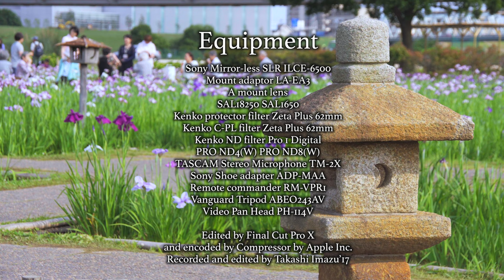下町の菖蒲園 小岩菖蒲園 Iris garden in the suburbs Koiwa iris garden α6500 4K S-log2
小岩菖蒲園を一年ぶりに訪れました。
まだ花が少ないようで昨年より本格的な開花がやや遅れているように感じます。
昨年は二、三日早く行ったと思いますがもっと咲いていたと思います。
1216NORIさんというYouTubeで知り合ったユーザーの方と良くやり取りしましたが、その方が生前よく訪れていた菖蒲園です。
僕も江戸川のすぐ向こうが彼の住んでいた市川で月に数度そこに筋力トレーニングのために訪れていたという事があり、不思議なご縁を感じて、市川の真間山 弘法寺と合わせて（伏姫桜で有名な）なるたけ花の季節に訪れようとはしています。
昨年も似たようなことを言いましたがこの作品は彼との思い出に捧げます。彼が動画で辿った場所をやがて僕も訪ねて歩こうと思っています。
近所の老人介護施設の方たちが大勢訪れておられたのに遠慮してあまり思い切った撮影はしませんでした、また花がまだ少ないのと味のある良い庭園ですが狭いところなのとで、これだと思う構図を探し当てるのが割りと難しいところではあります。
1216NORIさんはさすがほとんど勝手知ったる近所の菖蒲園と有って実に見事な作例をあげておられました。
僕はまだまだと思い知らされましたが、こういう場所のほうがカメラの腕を磨くにはむしろ良いと経験上思います。
小岩菖蒲園祭りがやや例年に比べると地味なのが気になりましたが、やはり楽しかったです。

I visited Koiwa iris garden to shoot flowers of iris this year as well.
From next week, we will have rainy season called Tsuyu 梅雨
and we will have hardship for shooting videos and photographs
outdoor.
This garden is not fully covered with flowers of iris yet but those
were impressive for me.
This place reminds me of the memories of 1216NORI, one of my friends whom I met on YouTube service.
He was a citizen of Ichikawa city where stretches in the other side of Edogawa river and had visited this garden to shoot flowers of iris and unfortunately he died in may two years ago.
I dedicate this movie to him.

BGM
Feena
YsⅠ&ⅡChronicles original soundtrack
X.R.C
東京Xanadu original soundtrack
by Falcom Sound Team JDK